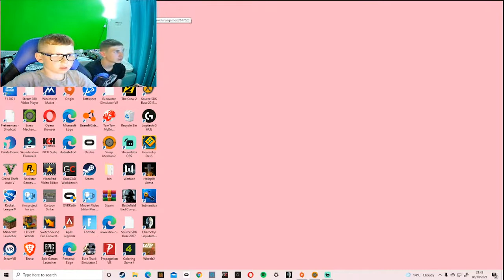games with liam and johnson